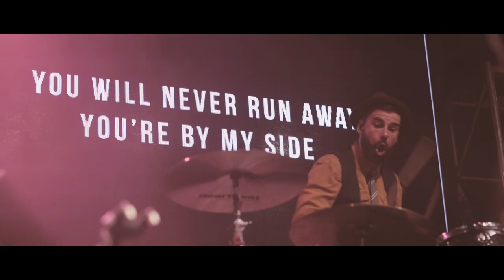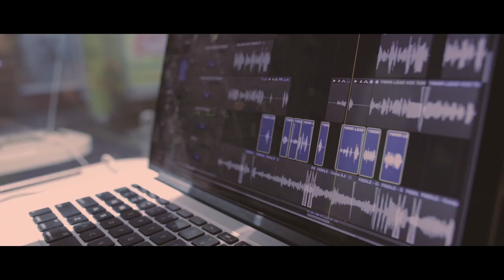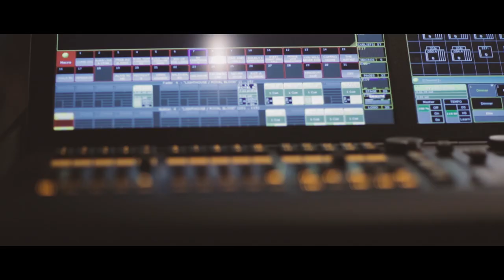As Family They Go Documentary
Footage taken from the As Family We Go Tour in USA and UK. It follows the band through normal life to finding God in the madness!